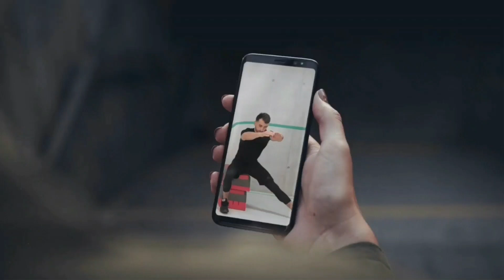Krótki trening,który Cię rozrusza |pompka,triceps i brzuch